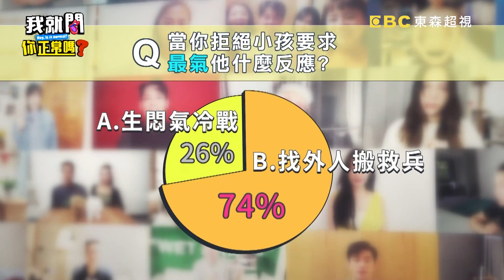甄莉禁止18歲愛女去夜唱！「1解釋」竟遭沈玉琳反駁？甄莉 沈玉琳︱Part2/4 EP247👄20231107︱我就問 你正常嗎 1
主題：誰說愛他就要滿足他？！小孩的要求讓爸媽好掙扎！！
來賓：朱芯儀、侯昌明、甄莉、璟宣
KOL：靜香、珮薰
小孩的要求讓父母超傻眼！愛她就要無條件答應她嗎？！侯昌明願意在清晨的低溫排隊買球鞋，竟然是因為KEN跟他說轉手賣出可以賺一倍！！兒子怕甄莉去家長會看起來太老，竟然語出驚人要求她去微整形，讓她哭笑不得！！兒子開口說要當網紅，朱芯儀使命必達幫忙拍攝，還要求每週六都要開直播？！還有什麼光怪陸離的小孩要求讓父母難以接招，都在超視33頻道每晚九點，于美人、沈玉琳主持的「我就問 你正常嗎？」